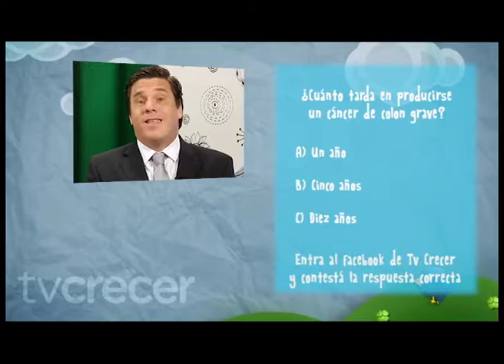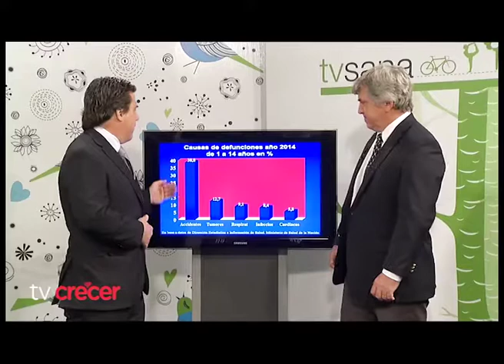Dr. Montes de Oca || Cómo prevenir muertes en niños